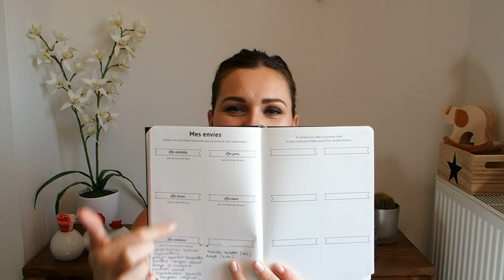♥ [FIVE-ORITES] Une nouvelle catégorie?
J'inaugure une nouvelle catégorie de vidéo, voici mes 5 coups de cœurs du moment:

1/ Le vernis semi permanent que vous pouvez faire dans des dizaines d'instituts a tous prix

2/Jus à la centrifugeuse, plusieurs modèles existent, le mien est un bialetti

3/Concept store a Nîmes, la boutique Autrement Audrey,  place d'Asas en centre ville

4/Agenda My365, mi bullet journal, mi agenda

Ce que je porte :
Collier Mauboussin
Manchette Hipanema modele brune
Bague Ginette NY modele disc

♥ Mon Instagram: @lucie_and_the_mood